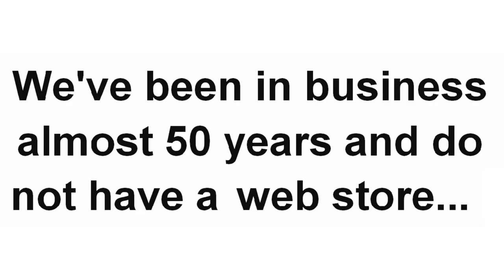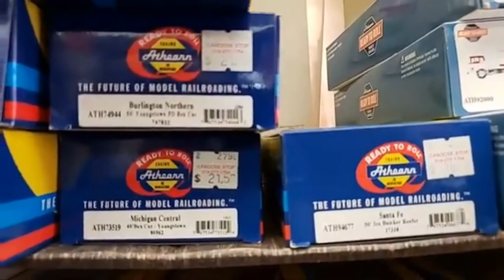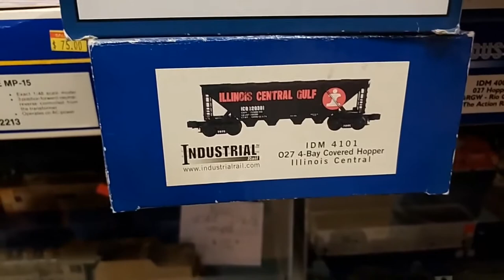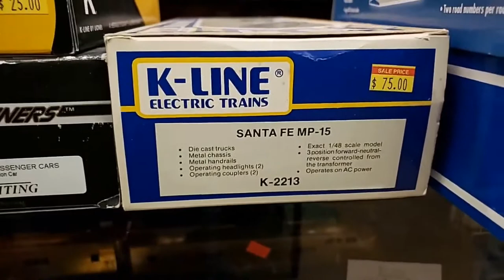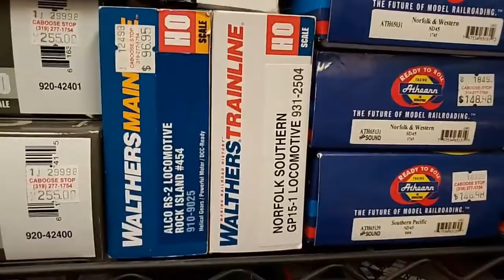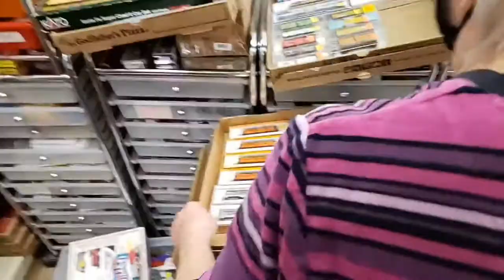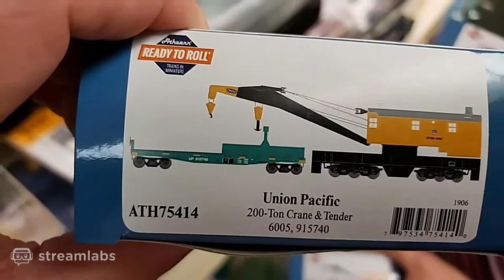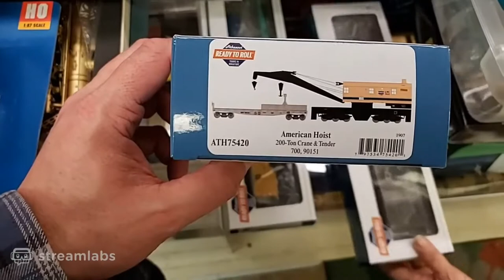Maybe we should make a blooper video....(Caboose Stop Hobbies)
Visit Caboose Stop Hobbies in Cedar Falls, IA